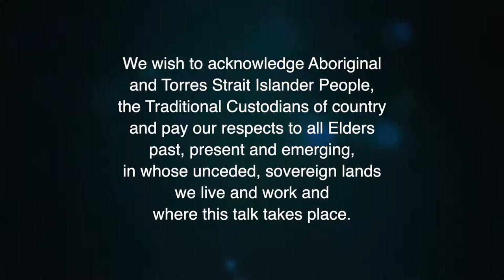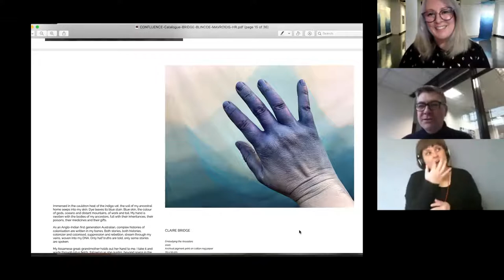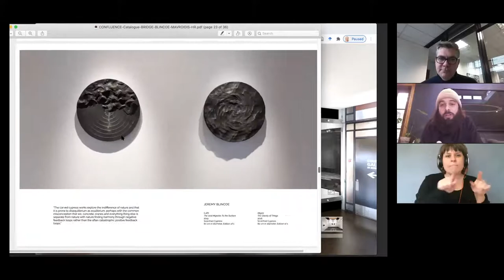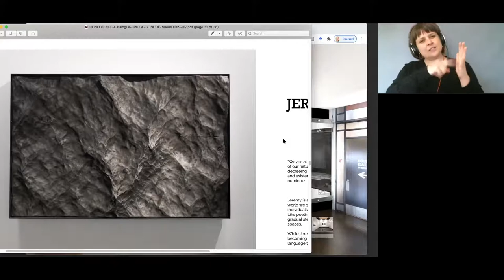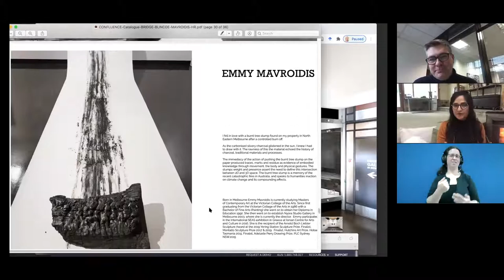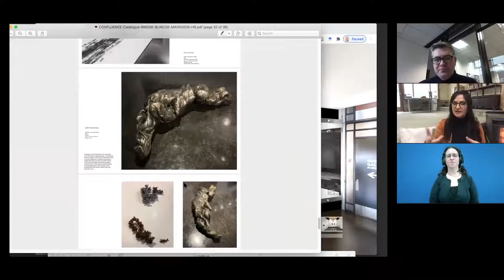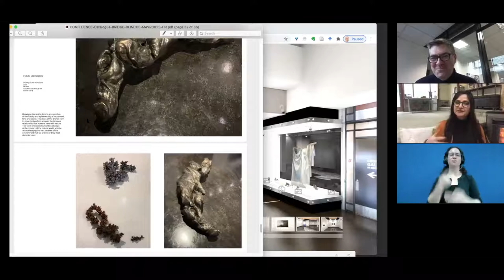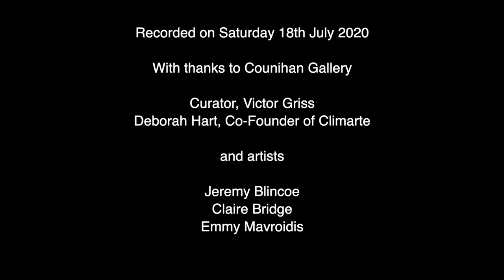Confluence Exhibition Artist Talk- Claire Bridge, Jeremy Blincoe & Emmy Mavroidis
recorded on Saturday, July 18th 2020

Victor Griss, curator - talk moderator
with guest Deborah Hart, Co-Founder Climarte

'Confluence'
Claire Bridge, Jeremy Blincoe & Emmy Mavroidis
July 27 - June 26, 2020
Counihan Gallery, Brunswick

Closed captions